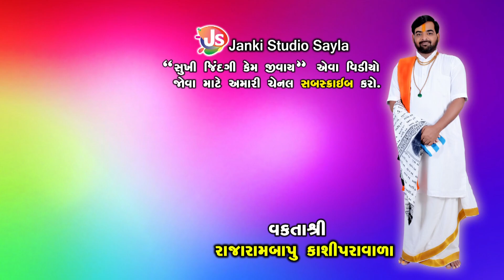આપણા મન ટુંકા થતાં જાય છે || Motivational Speech || Rajarambapu Kashipravala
Our minds are getting shorter

Title -  આપણા મન ટુંકા થતાં જાય છે
Speech:-Rajarambapu Kashipravala
Editor:-Alpesh Gondaliya
Camera Man:-Alpesh Gondaliya